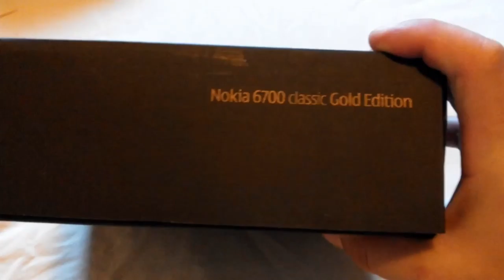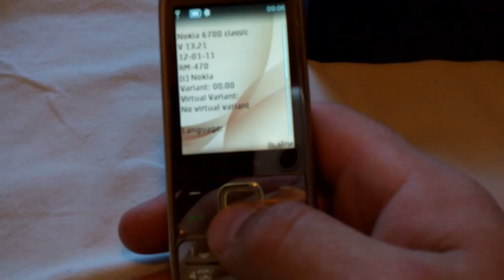nokia 6700 gadget x